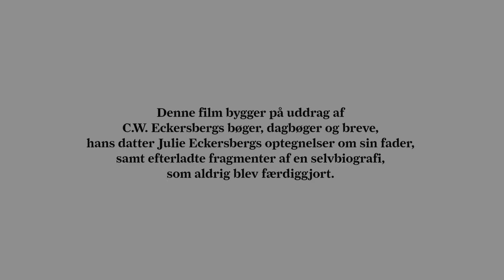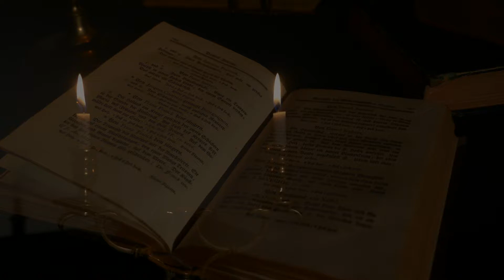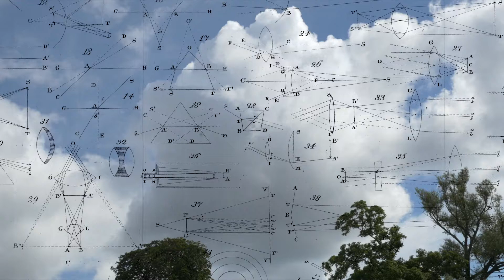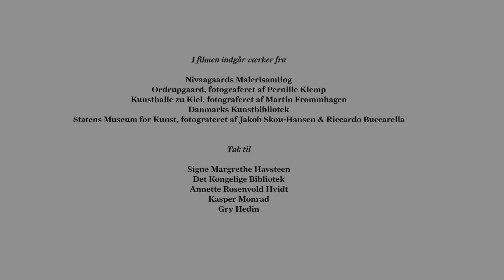C. W. Eckersberg Portrætfilm_Efterladte fragmenter af et liv